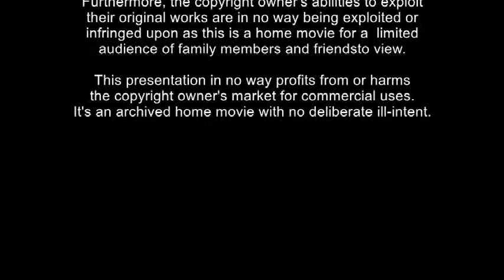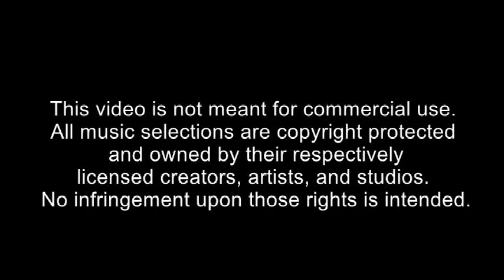Episode #43 - The Life & Times of Sophia & Family_ June 2014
This series chronicles the life of a little girl named 'Sophia' and her family...Episode #43 begins at BIG SURF waterpark and features her summer dance recital, first visit to the dentist, pool time with cousins, and her last moments at 'SPROUTS' where she spent 4-years with Miss Holly as her teacher and daycare provider and learned so much. As always, Sophia's adventures are TO BE CONTINUED!

*This video is not meant for commercial use. All music selections are copyright protected and owned by their respectively licensed creators, artists, and studios. No infringement upon those rights is intended.